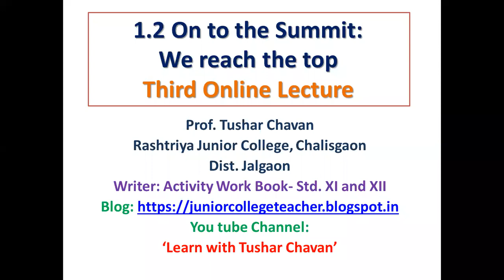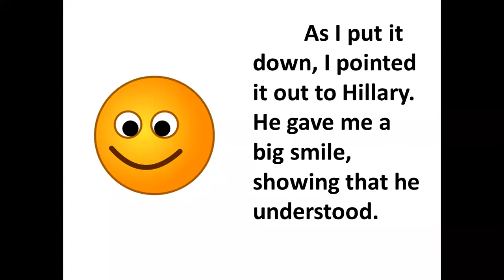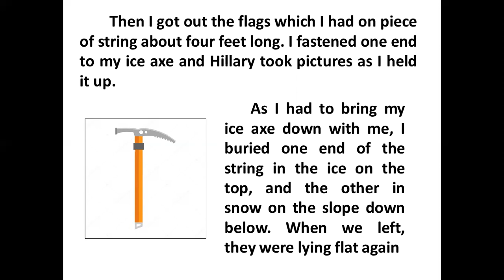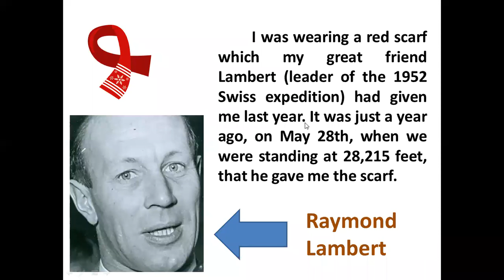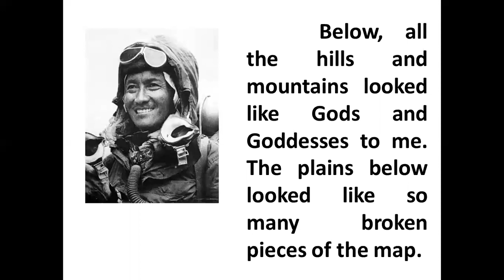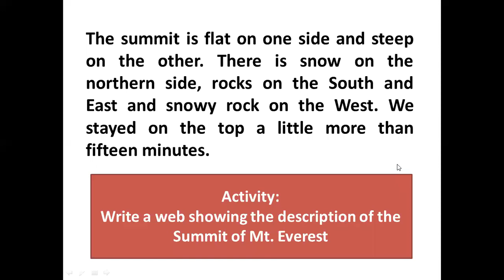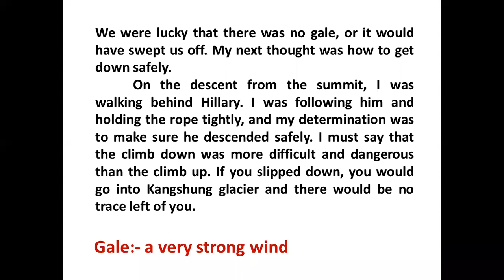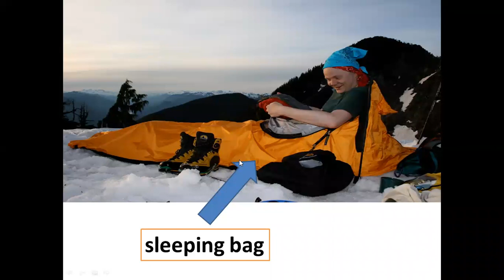1.2 On to the Summit: We reach the top- Third lecture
Third onle lecture on 1.2 On to the Summit- We reach the top. Explanation using slide show.